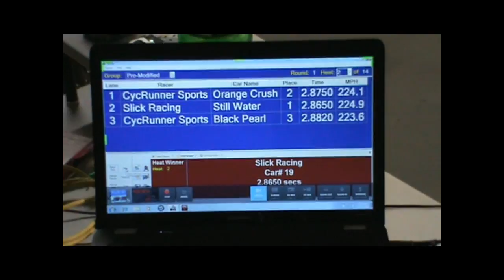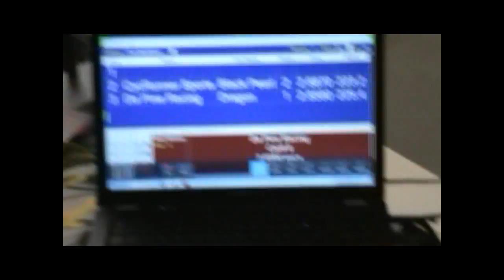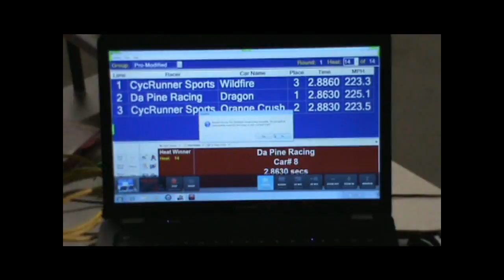PWDRacing.com December 2010 Pro-Modified Division